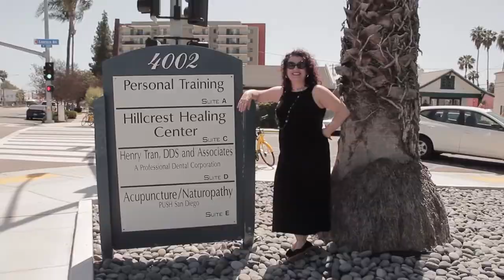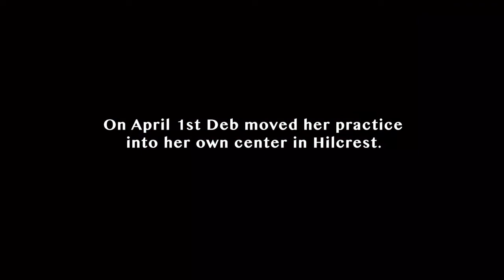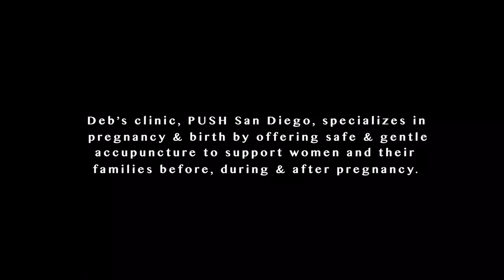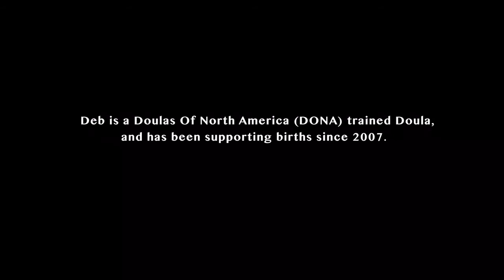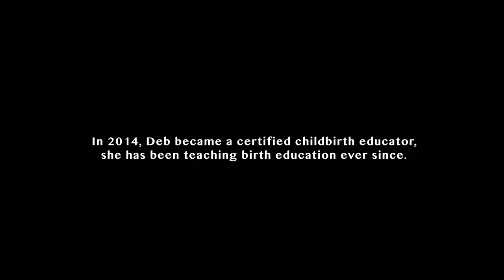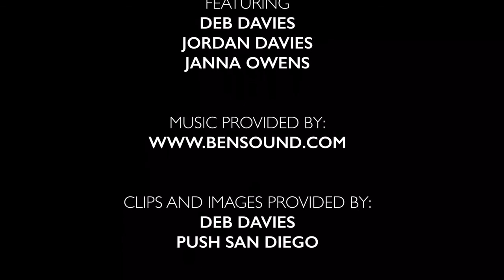Deb Davies Documentary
This documentary was filmed, edited and produced by Natalie Davies